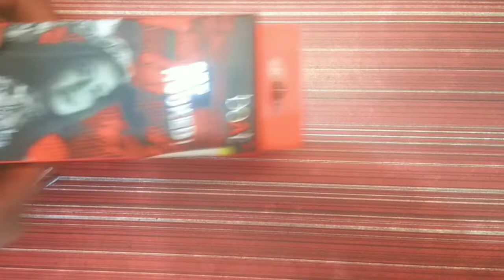New boAt Wired Earphone Unboxing | Boat Bassheads 103 Unboxing | Best earphone Under 500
New boAt Wired Earphone Unboxing | Boat Bassheads 103 Red Wired Headset | Best earphone Under 500

About this Video :
Break away from old habits through HD sound via 10mm drivers, crystal clear sound to your ears helps you execute what you have visualized perfectly, enhance your senses with the BassHeads 152. Impedance 16Ω, Sensitivity (dB) 109db ±3db, Frequency Response 20Hz-20KHz
Vibe your rhythm all day with fantastic bass heavy tunes that drown out your stress and brings back your search for the ultimate quest, it’s time to get kicking.
Communicate seamlessly with the inbuilt mic that has high sensitivity and a versatile frequency range to provide the ultimate experience; Foldable/Collapsible: Yes, Deep Bass: Yes With Microphone: Yes.
Durable and highly resistant, the braided cable adds to the nirvana with its soft feel and tangle resilient features, because wasting time is simply not an option when you’re a boAthead
Plug into convenience with the 3.5mm angled jack to begin your journey